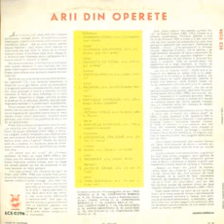Lucia Roic-Femeia-i un mister (din opereta "Silvia")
Muzica(Music): Emmerich Kalman
Orchestra Simfonica a Cinematografiei dirijata de(Romanian Cinematography Symphonic Orchestra conducted by): Paul Popescu